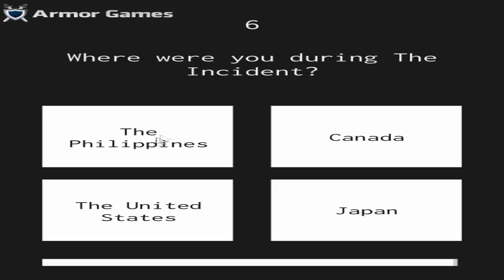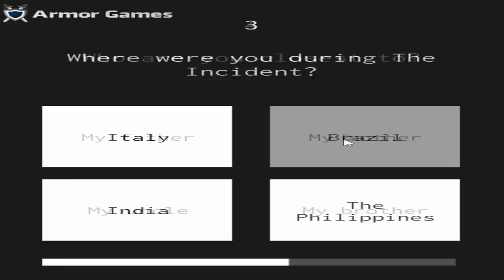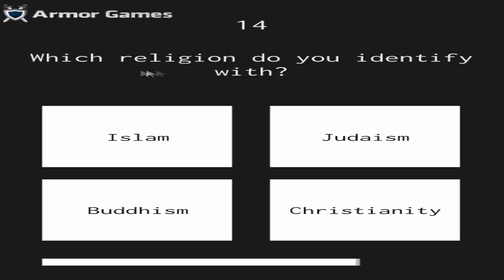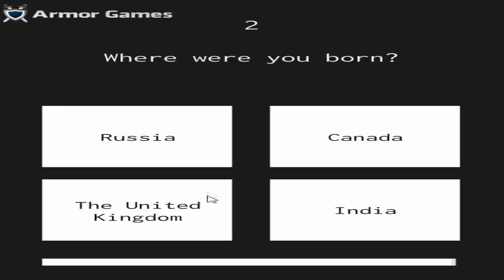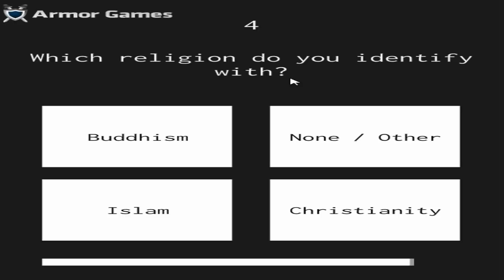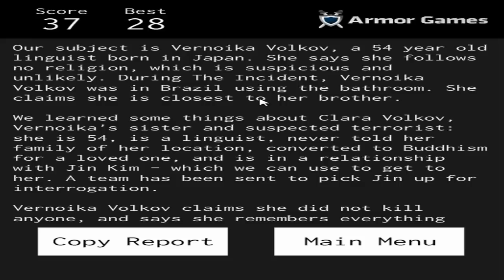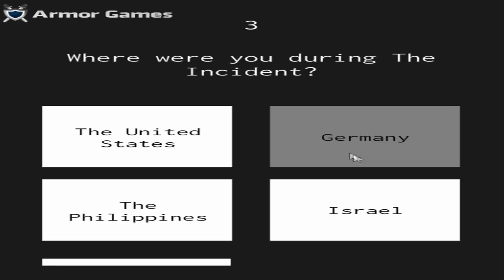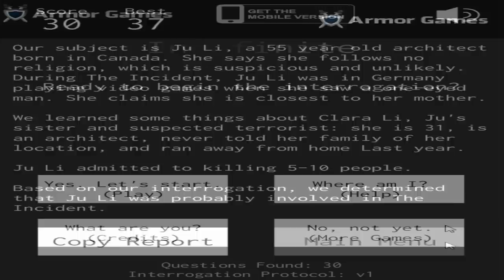SENDO INTERROGADO! - Indefine Interrogation Game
No vídeo de hoje joguei o INDEFINE INTERROGATION GAME! um jogo onde você é interrogado com uma música tensa e não pode entrar em contradição!

Galera o Club atualmente está cheio! Assim que liberar vagas eu aviso em vídeo!